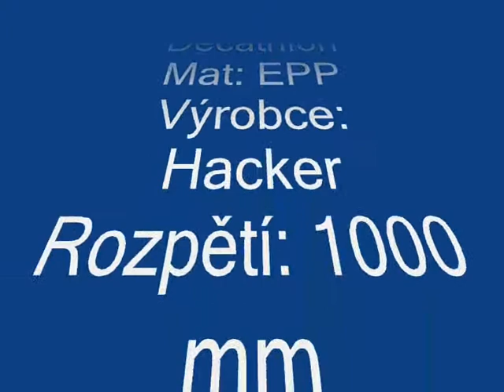Bellanca Super Decathlon - Létání Na Mušce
Holice v Čechách